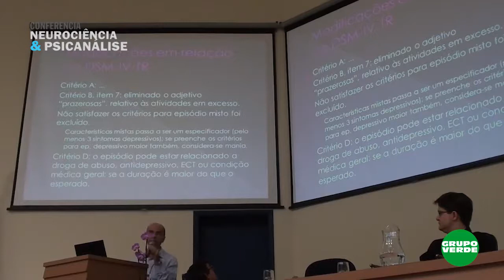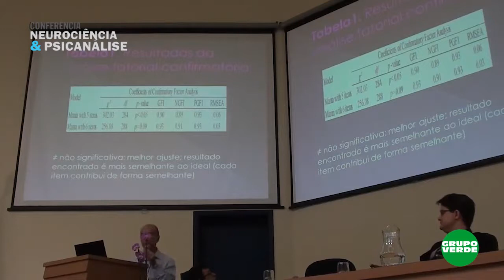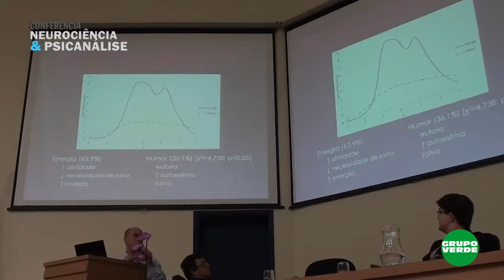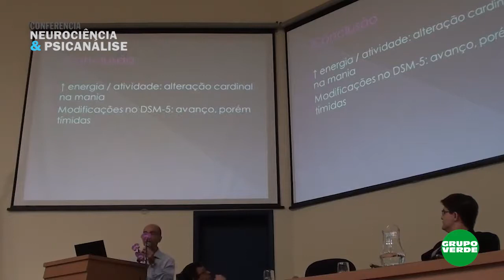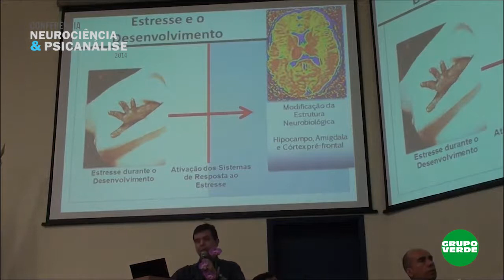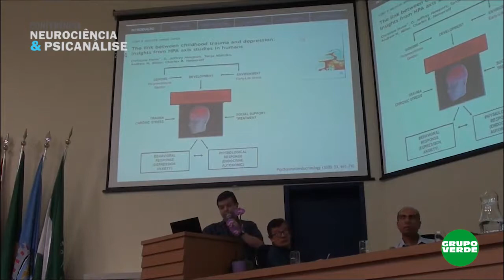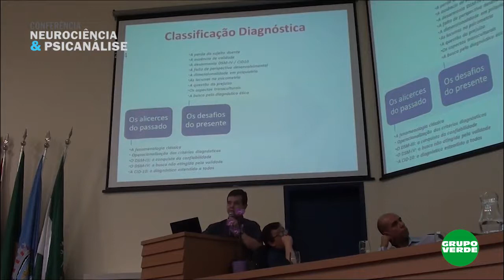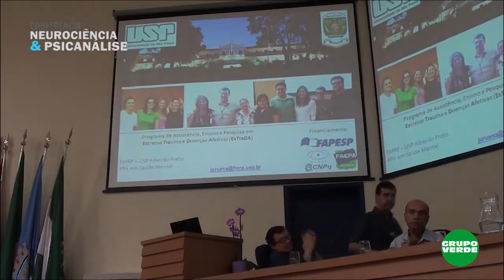O DSM 5 e as Psicopatologias